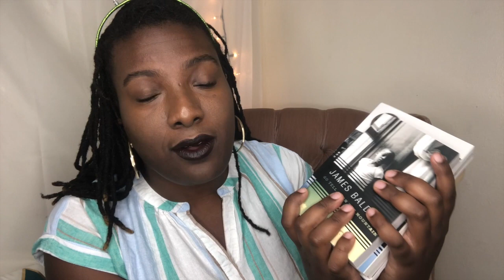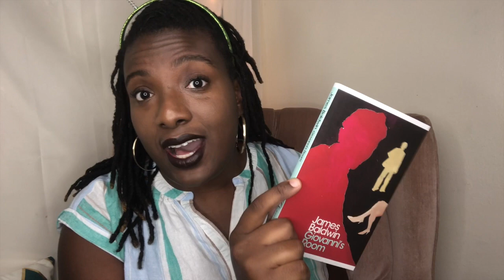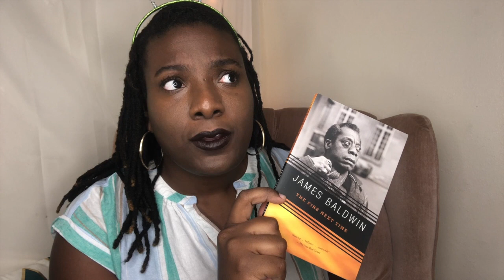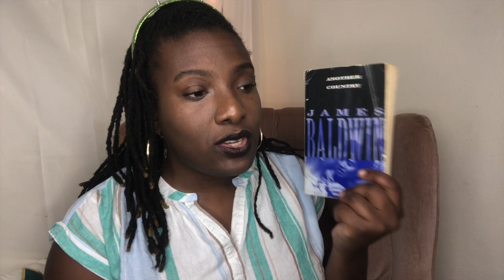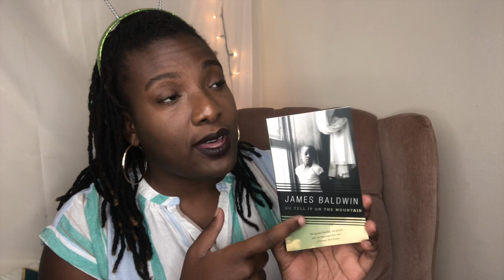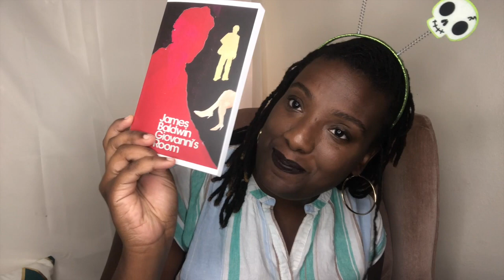James Baldwin Appreciation & TBR | Day 9 of Black Halloween |Black Booktuber [CC]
Today is Day 9 of 10 days of Black Halloween. Today is about James Baldwin and a secret TBR! I am so happy that I got to do this book recs videos. I am personally doing a slow read of all of James Baldwin's books. I can't wait to share my thoughts on them over time.

Put a moon emoji below in the comment if you watched this video.

Below is are the flyers for 10 days of Black Halloween.

🤳🏾Amazon Wishlist

📚The Sund Does Shine by Anthony Ray Hinton and Lara Love Hardin